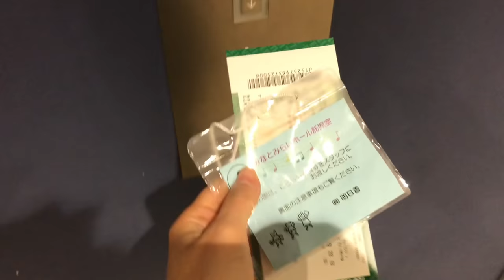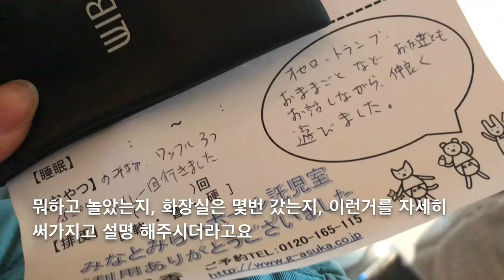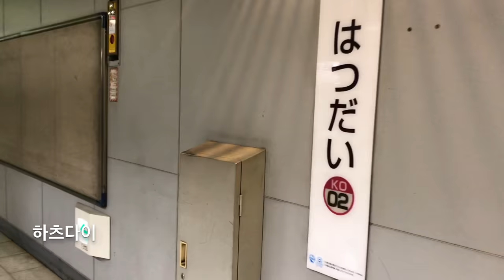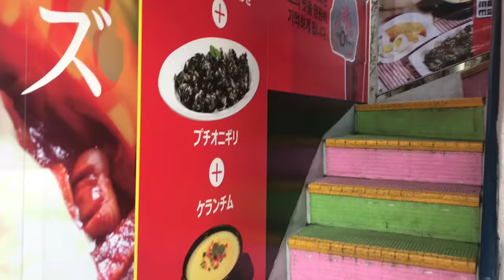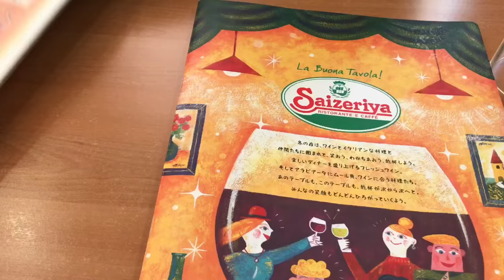(日字幕)도쿄 주부 브이로그 VLOG :: 조성진 리사이틀. 교동짬뽕. 일본에서 본 평창올림픽 개막식. ブイログ。子育て。ママログ。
요코하마와 신주쿠에서 있었던
피아니스트 조성진님의 독주회에 다녀왔어요~
요코하마 공연장은 보육시설이 있어서
루카스도 같이 가서 놀다 왔어요 😃
신주쿠 오페라 시티에서 열린 리사이틀은
지인들과 함께가서 더 즐거운 시간이었습니다🎵
한국의 젊은 거장들이 세계 무대를 누비며 활약하시니
클래식 음악 팬으로서 기쁘고 자랑스러워요💙

평창올림픽 개막식도 루카스와 함께 봤는데요,
남북 공동 입장을 보며 뭉클한 감동을 느끼기도 하고...
역시 우리는 멀리 있어도 대한민국 국민이구나,
새삼 실감했습니다 ☺️

남겨주시는 덧글에 항상 힘을 얻고 있어요~💕